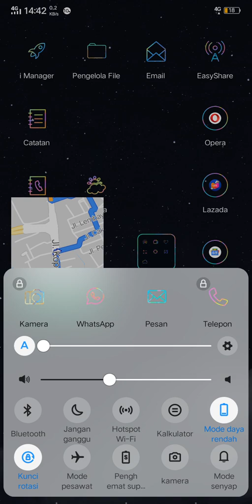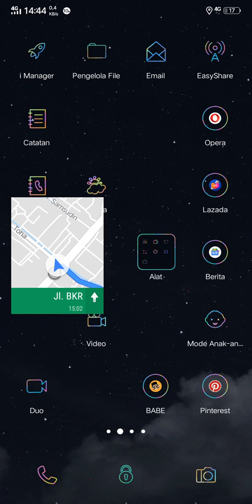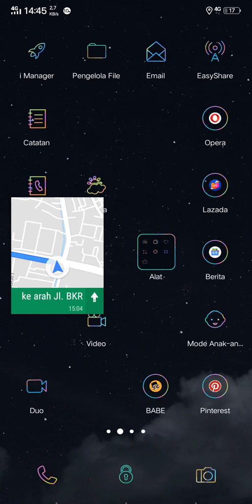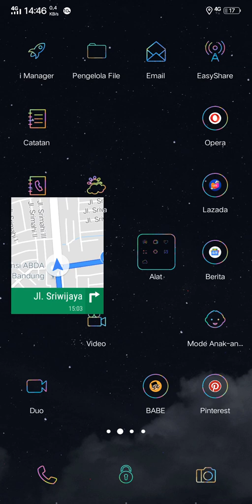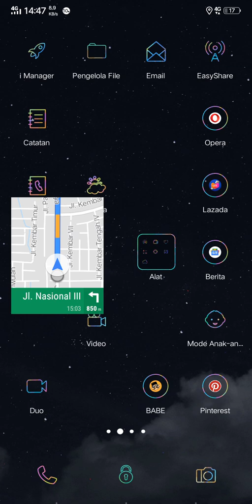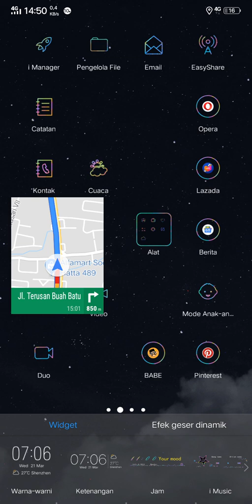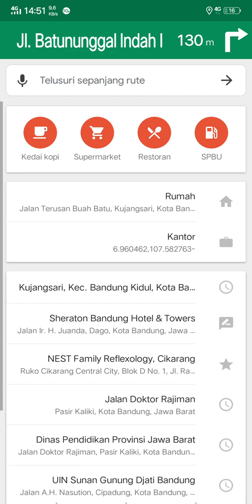4 Februari 2020